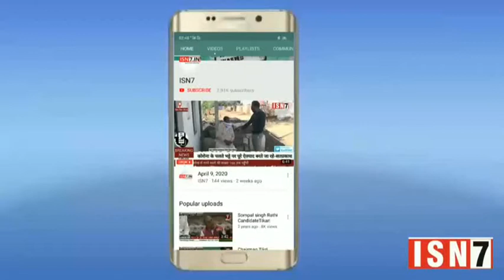मथुरा में अपराहन किए गए बच्चे की हत्या..ISN7